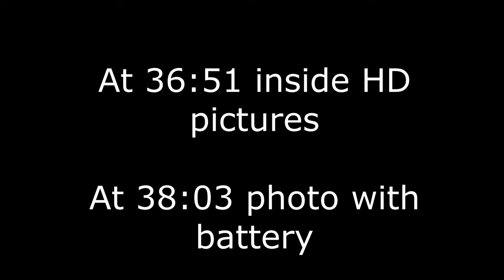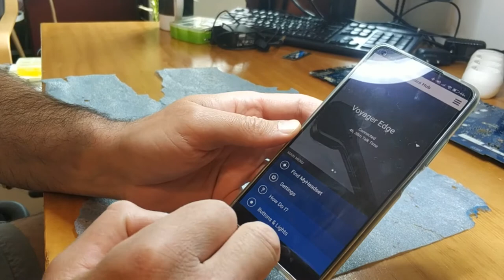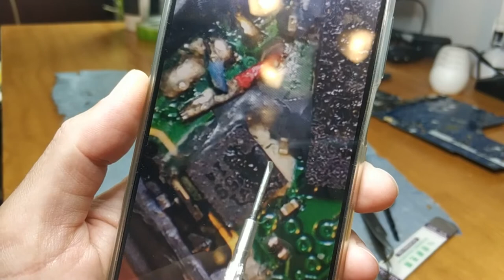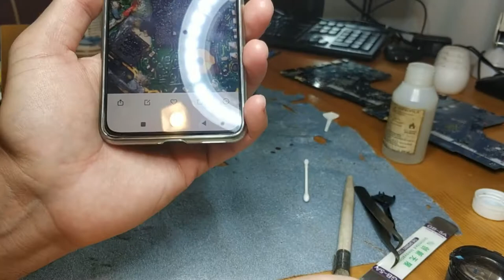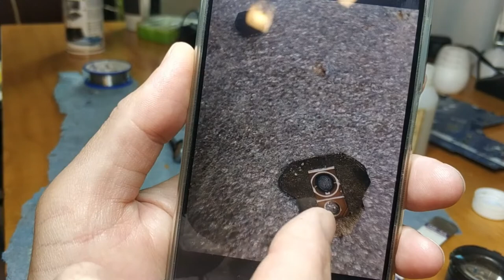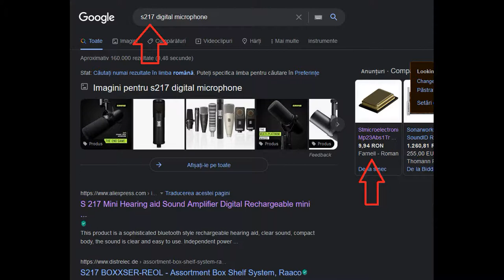Plantronics Voyager Edge - Disassembly & Repair Microphone low volume & Inside HD Pictures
At 36:51 inside pictures
At 38:03 photo with battery